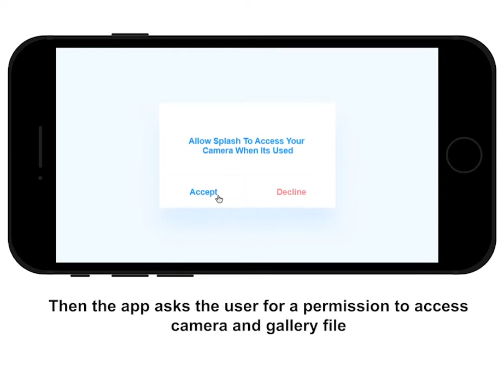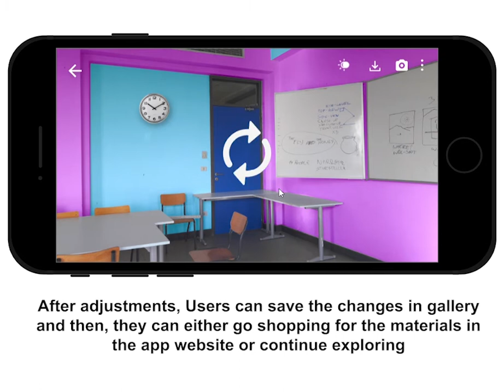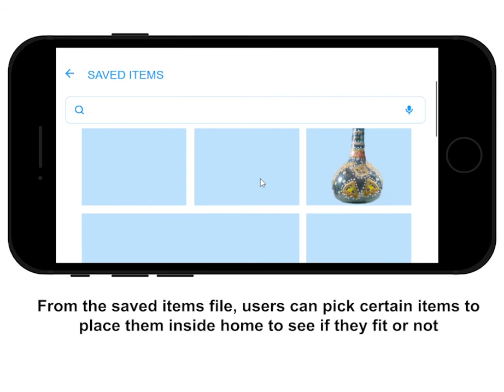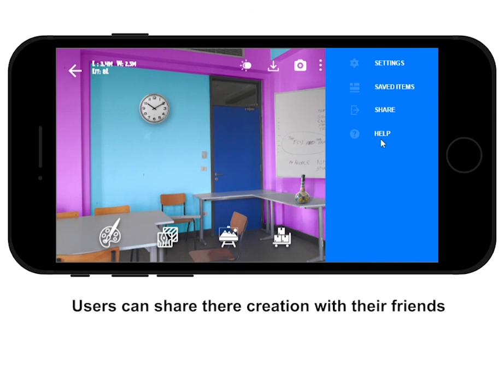Splash app - wall paint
At first special thanks to my team members in this project Mai and Sally. This is a mock-up video for an application idea we developed together, we called it Splash. This app helps the users to choose the best paint color, decorations and wallpaper for their homes as well as provide best shopping locations for buying their products. This video explains all features and services provided by the app for the users and how to navigate inside the app.